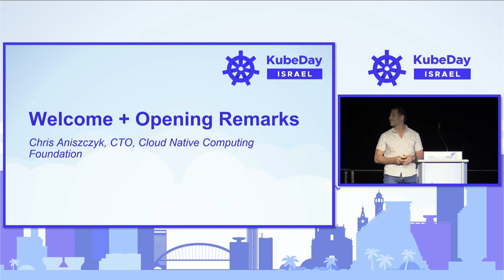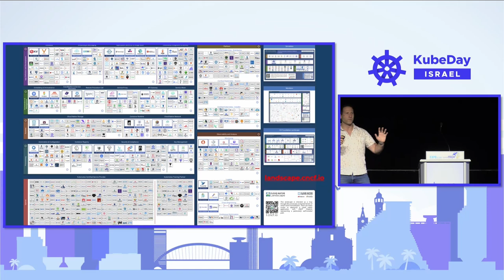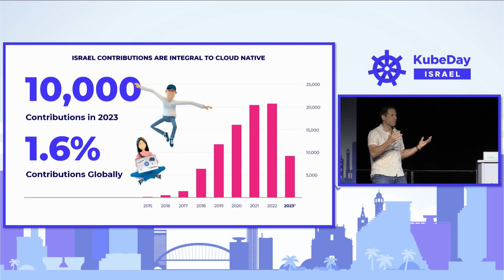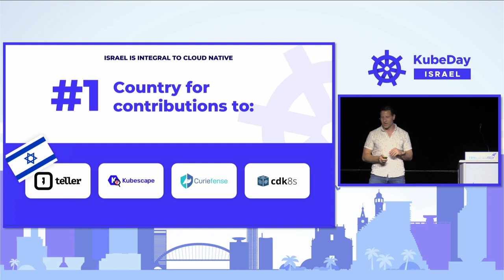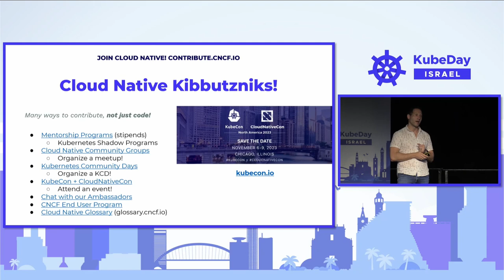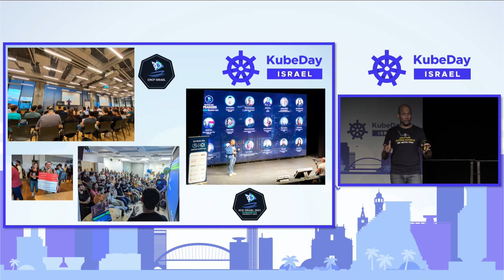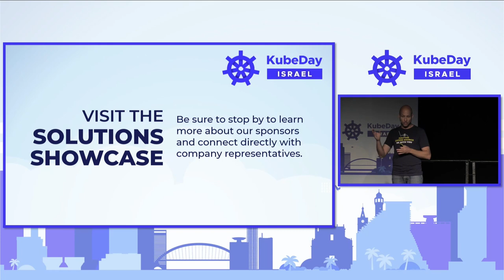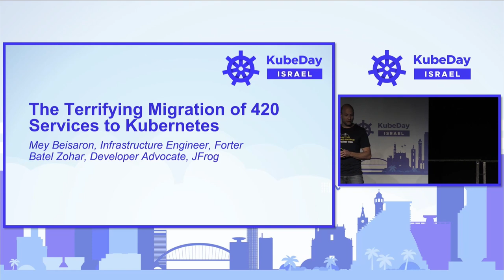Keynote: Welcome + Opening Remarks - Chris Aniszczyk, CTO, Cloud Native Computing Foundation